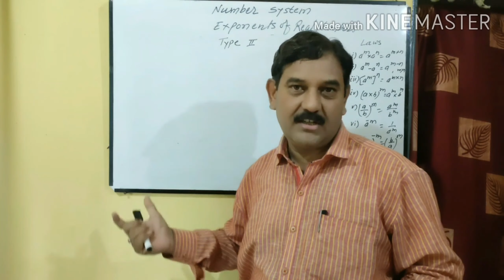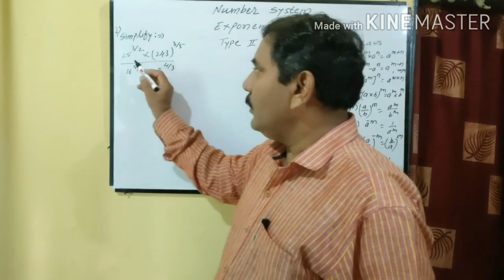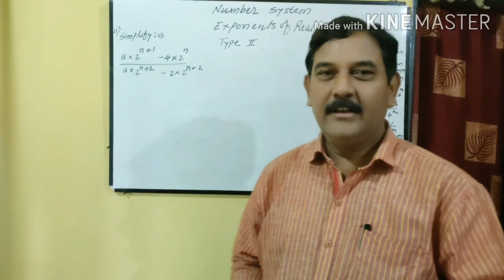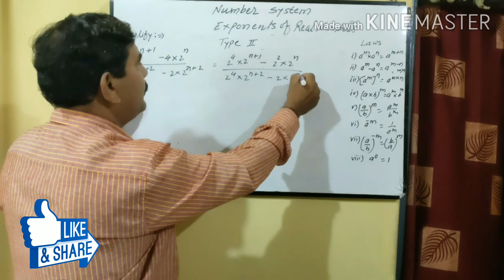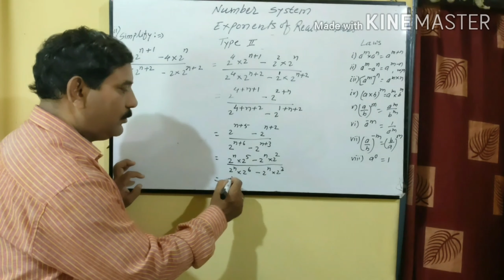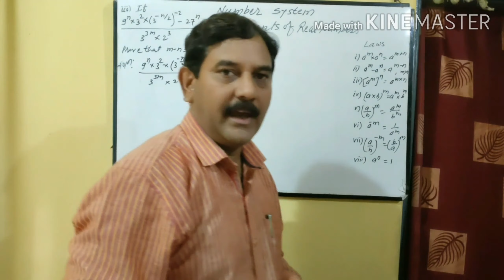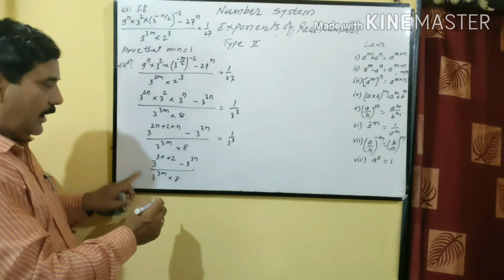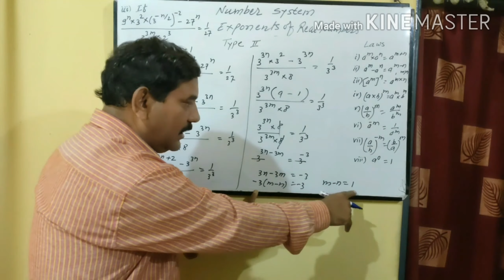Class 9 th Number system, Exponents of real Numbers Type II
Type II of Exponents of Real Number of Number System Explained by
VINOD SIR
In section all questions I have taken through refference R. D Sharma.
These are most important exercise through this students can increase their practice and knowledge.
For proper understanding this Questions,
Check all questions.

Maths Sir
Vinod Nagrale